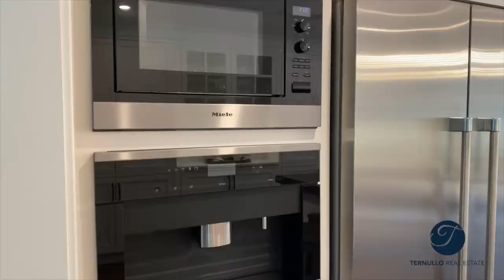Community Spotlight with B&G Cabinet Kitchen Renovation and Tour The Ternullo Real Estate Team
John and Michelle Ternullo of The Ternullo Team at Leading Edge Real Estate reveal their kitchen remodel and catch up with designer, Cathy Stathopoulos of B&G Cabinet in Newburyport, MA.  Full kitchen remodel tour and interview of home kitchen renovation.